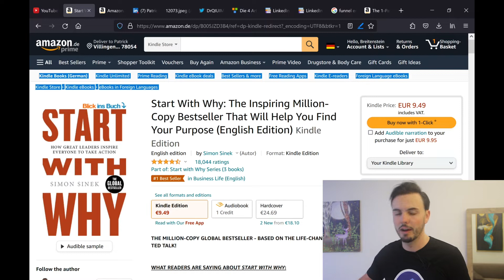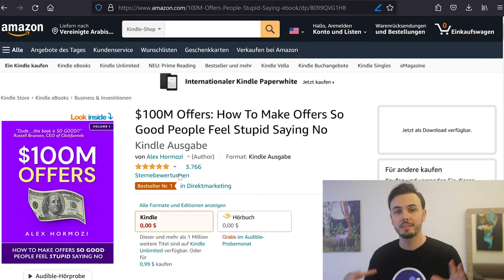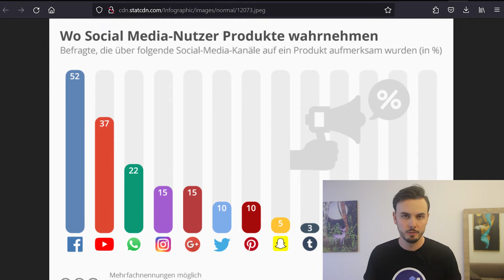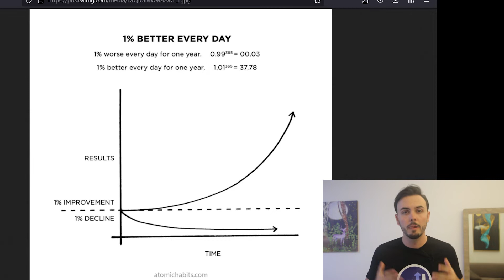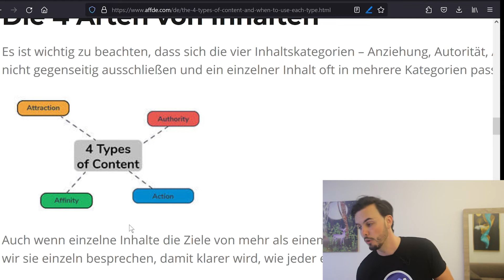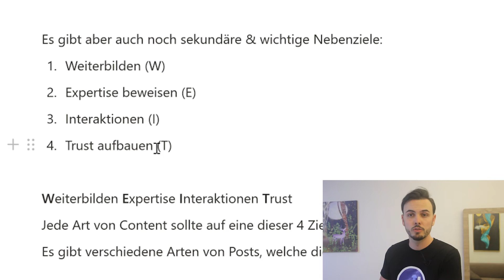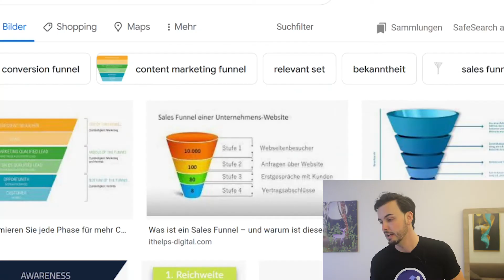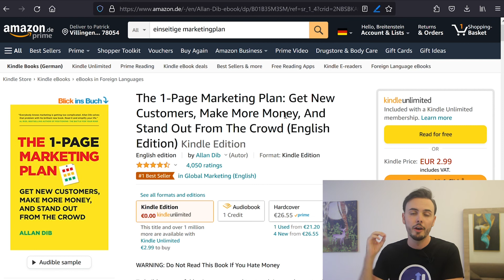Marketing Strategie aufbauen: Der 5-Punkte-Plan zum Nachmachen OHNE viel Schnick Schnack (+BONUS)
Was versteht man unter Marketing Strategien?
Was gibt es für Strategien im Marketing?

⬇️Ressourcen vom Video⬇️
Buch 1
Buch 2
Buch 3

Inhalt
0:00 Intro
0:37 Was ist eine Marketing Strategie
2:00 Kläre dein Warum...
3:18 Angebotserstellung
4:04 Kern-Angebot verstehen
5:30 Zielgruppendefinition
6:05 Marketing-Kanal
8:20 Gezielte Marketing-Inhalte
10:59 BONUS: Konvertierung
13:18 Ende

Hey liebe Freunde!

Mein Name ist Patrick Breitenstein, ich bin Online-Unternehmer und Online-Marketer.
Ich habe 2020 meine erste eigene Firma (tutorboost) mit meiner Webseite und dem organischen Content-Marketing (in meinem Fall SEO) erfolgreich machen können. 🔥

Davon bekomme ich immer noch tausende Besucher im Monat über Google und stetig neue Kunden und das alles mit einem kleinen Budget und ohne 1€ in Werbung zu verbrennen.

Da diese Strategien und Tipps, welche ich dort gelernt habe, mein Leben komplett geändert haben, helfe ich Leuten wie dir, das Gleiche zu erreichen!

Hier gibt es also Marketing, SEO & Online Business Tipps für dich!

Wenn du direkte und schnellere Hilfe benötigst bei deinem Online-Projekt, dann buche gerne einen Strategie-Call bei uns, entweder direkt bei mir oder bei jemandem aus meinem Team, damit wir schauen können, ob wir gemeinsam dein Business auf das nächste Level bringen können.

Das war's von mir heute!
Cheers
Patrick